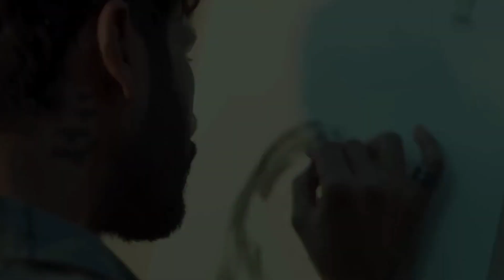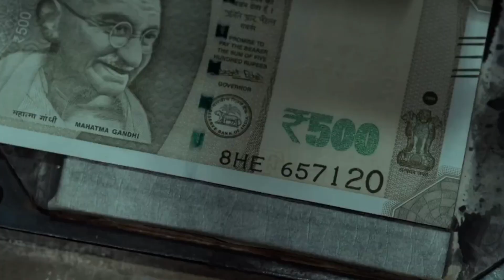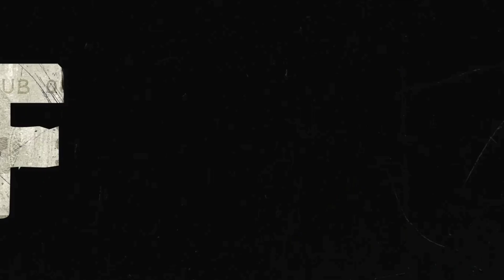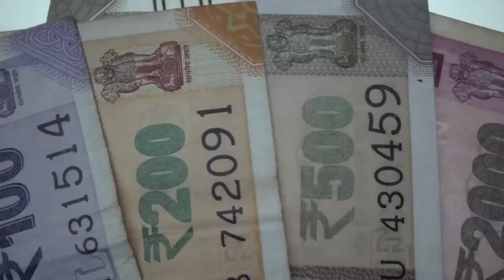Farzi x The Family Men - Ye Apna Alag hi Universe Bana Rahe Hai Guru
In this video, I share my thoughts on the latest Series farzi and give you my honest opinion on whether it's worth your time and money.